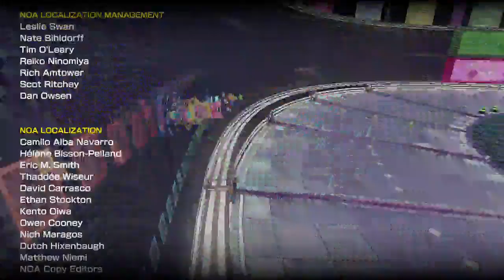SWITCH MARIO KART WITH MY KIDS